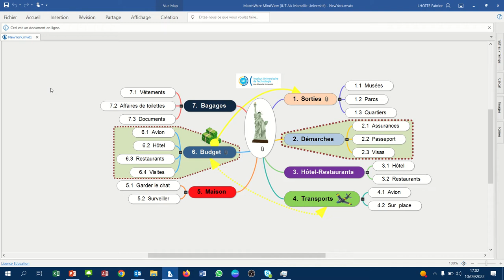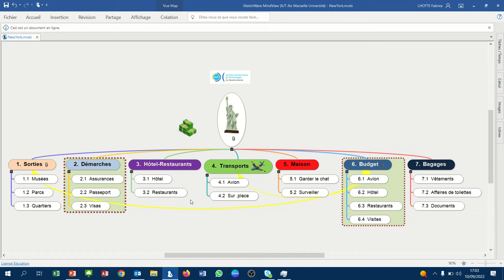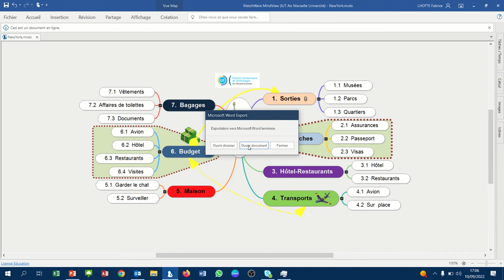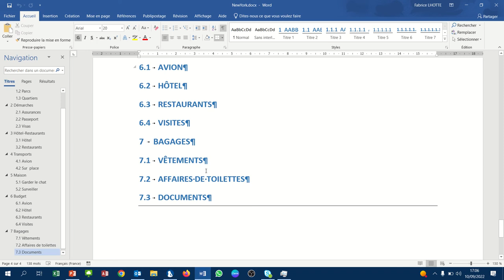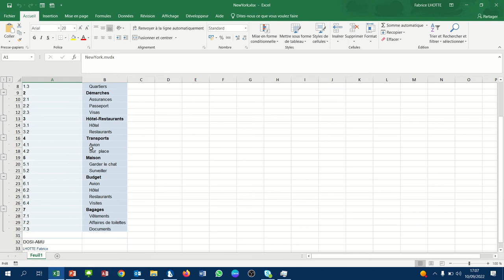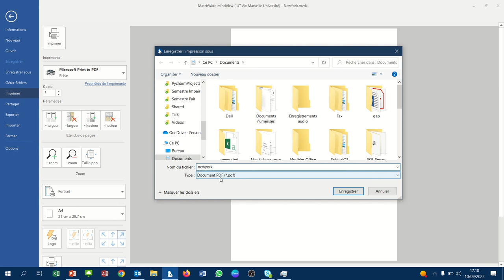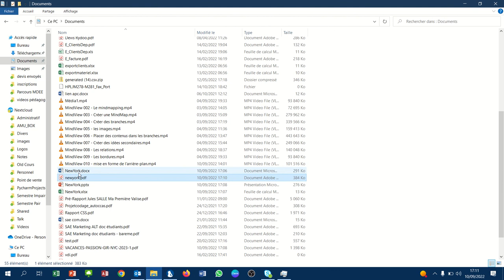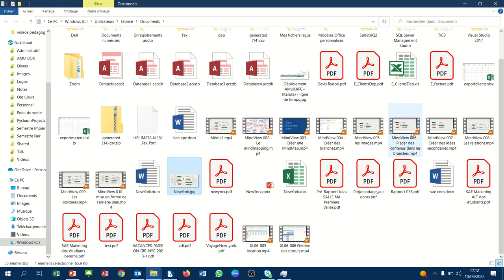MindView 011 - Les vues et les exportations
La carte mentale peut s'afficher de différentes façon (mode organigramme et mode gauche/droite) pour améliorer la lisibilité de celle-ci.
Nous pouvons également exporter sous divers format la carte mentale (Word, Excel, Powerpoint, pdf, image,...)